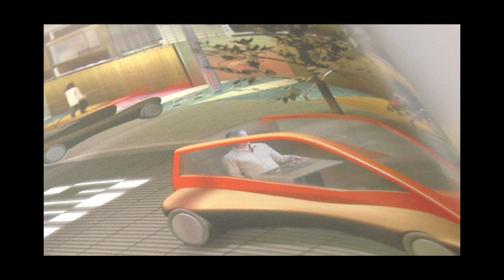ΜUSIC MAKE UP-JOHN BAKALIS-2020